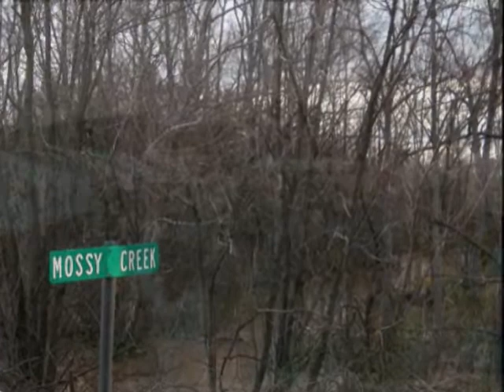HOME_0001.wmv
Jefferson City, Tn.